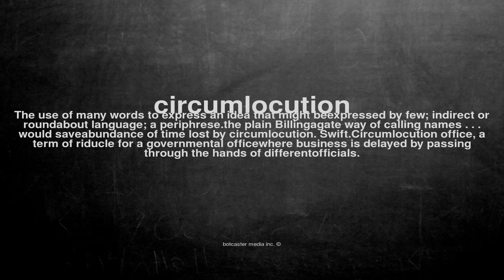What does circumlocution mean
What does circumlocution mean in English?